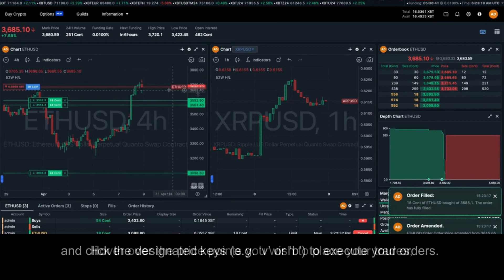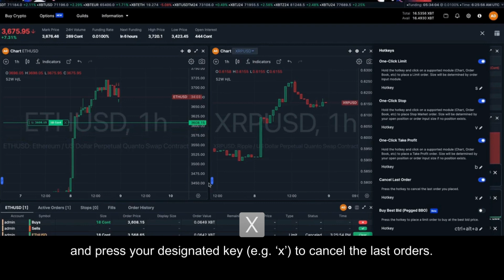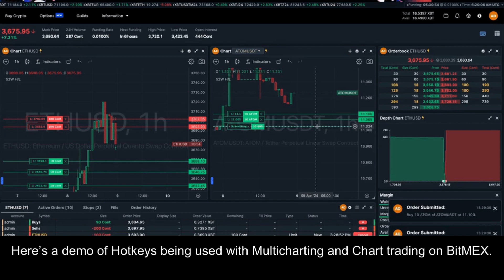How to Trade With Hotkeys on BitMEX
Execute your trade actions in just one click with Hotkeys on BitMEX. Learn how to enable your customisable Hotkeys, the way they work, and how the feature can be combined with Chart trading and Multicharting for an even faster trading experience.